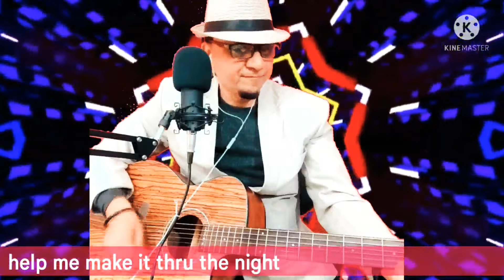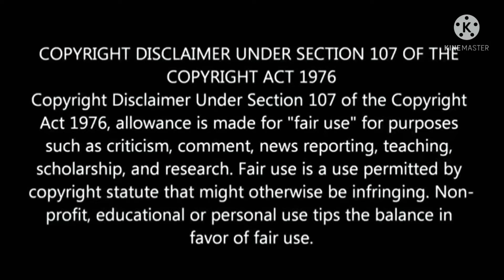HELP ME MAKE IT THROUGH THE NIGHT- REGGAE COVER BY DAVID IMBERT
ORIGINAL ARTIST - ENGELBERT
THANKS AND I APPRECIATE THE TIME AND PATIENCE YOU ALL GIVETO LISTEN TO MY MUSIC.